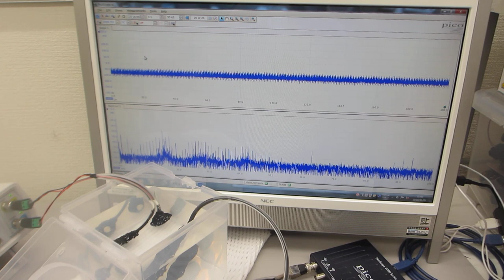超音波プローブの伝搬特性（非線形特性、応答特性、相互作用）－－ダイナミック特性を測定・解析・評価する実験－－（超音波システム研究所）